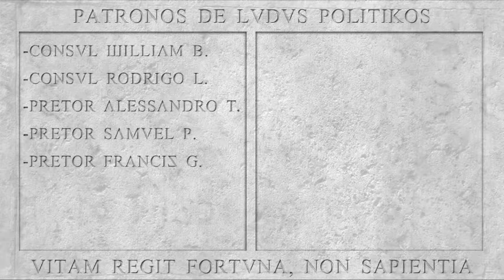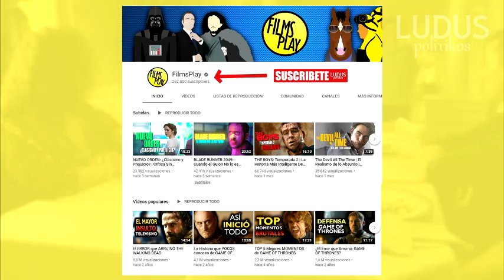THE SOPRANOS: Temporada 4 | MEGA ANÁLISIS en ESPAÑOL con FilmsPlay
Lista de episodios:
Ep. 1 «For All Debts Public and Private»
Ep. 2 «No Show»
Ep. 3 «Christopher»
Ep. 4 «The Weight»
Ep. 5 «Pie-O-My»
Ep. 6 «Everybody Hurts»
Ep. 7 «Watching Too Much Television»
Ep. 8 «Mergers and Acquisitions»
Ep. 9 «Whoever Did This»
Ep. 10 «The Strong, Silent Type»
Ep. 11 «Calling All Cars»
Ep. 12 «Eloise»
Ep. 13 «Whitecaps»